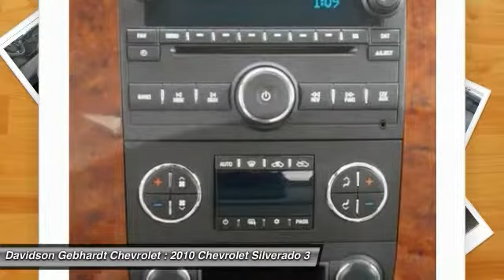2010 Chevrolet Silverado 3500HD Loveland CO T15139A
ALL internet sale prices include our $399 Dealer Fee according to Colorado Law. Sales tax is extra. Davidson-Gebhardt Chevrolet  3880 Test Circle  Loveland  CO 80538. We are located at I-25 exit 259 - Crossroads Boulevard  across from the Budweiser Events Center. When you're talking really serious workhorses  a Budweiser Clydesdale has nothing over the 2010 Chevrolet Silverado 3500HD pickup. As you would expect  this truck is fully capable of handling serious heavy-duty chores. And  it has an easy-to-handle demeanor along with a smooth ride and top-grade interior that allow one to comfor,ly tackle the brutish tasks these heavy-duty trucks are built for.  Power comes from a 6.6-liter turbodiesel Duramax V8 that boasts 365 hp and 660 lb-ft of torque. The six-speed automatic transmission is perfect if you require a burly tow vehicle (it should also get better fuel economy). When properly equipped  the Silverado 3500 with Duramax can haul 5 300 pounds and tow 16 500 pounds (with a fifth-wheel trailer). A no,le strong point is the well-weighted steering that provides the driver with a greater sense of vehicle control. This is a particular benefit on tight country roads.  The LTZ gets the same interior design as GM's large  top-trim-level SUVs  which lends the cabin a classier feel  thanks to the wood and metallic accents. The trim package also adds a locking rear differential  a heavy-duty trailering package (with an integrated trailer brake controller)  alloy wheels  leather upholstery  rain-sensing wipers  remote engine start  dual-zone automatic climate control  fog lamps  12-way power front bucket seats  heated seats  rear audio controls  Bluetooth and an upgraded audio system (with a USB port  steering-wheel-mounted audio controls and a Bose speaker system).   Are you looking for a heavy-duty pickup with massive towing and hauling ability  a refined and quiet ride  very good interior quality  in-command steering